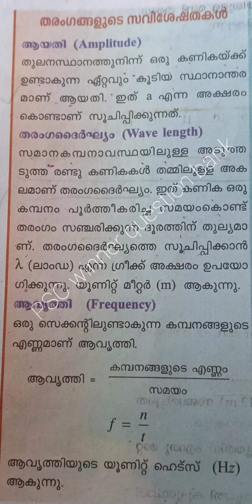scert - സ്കൂൾ പാഠപുസ്തകത്തിലൂടെ പഠിക്കാം/തരംഗങ്ങളുടെ സവിശേഷതകൾ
kerala psc new exam pattern

schooltextbook# ldc2021 pscthroughscertbooks pscsocialscience textbookbasedquestions pscintextbooks scert# scerttextbook#ldc.